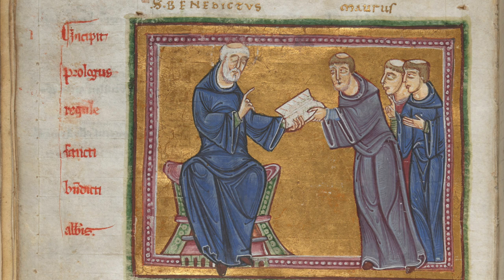The Rule of Saint Benedict (Audiobook)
The Rule of Saint Benedict is a book of precepts written in Latin in 516 by St Benedict of Nursia (c. AD 480–550) for monks living communally under the authority of an abbot.

00:00 Prologue
08:24 1. The Kinds of Monks
10:41 2. Qualities of the Abbot
18:31 3. Summoning the Brothers for Counsel
20:33 4. The Tools for Good Works
26:23 5. Obedience
29:32 6. Restraint of Speech
31:17 7. Humility
44:46 8. The Divine Office at Night
45:38 9. The Number of Psalms at the Night Office
47:21 10. The Arrangement of the Night Office in Summer
48:04 11. The Celebration of Vigils on Sunday
50:12 12. The Celebration of the Solemnity of Lauds
55:55 13. The Celebration of Lauds on Ordinary Days
52:53 14. The Celebration of Vigils on the Anniversaries of Saints
53:18 15. The Times for Saying Alleluia
53:57 16. The Celebration of the Divine Office during the Day
55:03 17. The Number of Psalms to Be Sung at These Hours
56:42 18. The Order of the Psalmody
01:00:10 19. The Discipline of Psalmody
01:01:03 20. Reverence in Prayer
01:01:51 21. The Deans of the Monastery
01:02:51 22. The Sleeping Arrangements of the Monks
01:03:58 23. Excommunication for Faults
01:04:44 24. Degrees of Excommunication
01:05:38 25. Serious Faults
01:06:26 26. Unauthorized Association with the Excommunicated
01:06:48 27. The Abbot's Concern for the Excommunicated
01:08:36 28. Those Who Refuse to Amend after Frequent Reproofs
01:10:00 29. Readmission of Brothers Who Leave the Monastery
01:10:36 30. The Manner of Reproving Boys
01:11:06 31. Qualifications of the Monastery Cellarer
01:13:43 32. The Tools and Goods of the Monastery
01:14:33 33. Monks and Private Ownership
01:15:38 34. Distribution of Goods According to Need
01:16:30 35. Kitchen Servers of the Week
01:19:04 36. The Sick Brothers
01:20:30 37. The Elderly and Children
01:21:01 38. The Reader for the Week
01:22:51 39. The Proper Amount of Food
01:24:27 40. The Proper Amount of Drink
01:25:51 41. The Times for the Brothers' Meals
01:27:11 42. Silence after Compline
01:28:44 43. Tardiness at the Work of God or at Table
01:31:36 44. Satisfaction by the Excommunicated
01:33:03 45. Mistakes in the Oratory
01:33:33 46. Faults Committed in Other Matters
01:34:26 47. Announcing the Hours for the Work of God
01:35:07 48. The Daily Manual Labor
01:38:28 49. The Observance of Lent
01:40:02 50. Brothers Working at a Distance or Traveling
01:40:36 51. Brothers on a Short Journey
01:40:58 52. The Oratory of the Monastery
01:41:47 53. The Reception of Guests
01:45:03 54. Letters or Gifts for Monks
01:45:54 55. The Clothing and Footwear of the Brothers
01:48:57 56. The Abbot's Table
01:49:10 57. The Artisans of the Monastery
01:50:20 58. The Procedure for Receiving Brothers
01:55:06 59. The Offering of Sons by Nobles or by the Poor
01:56:29 60. The Admission of Priests to the Monastery
01:57:47 61. The Reception of Visiting Monks
02:00:08 62. The Priests of the Monastery
02:01:35 63. Community Rank
02:04:28 64. The Election of an Abbot
02:08:17 65. The Prior of the Monastery
02:11:27 66. The Porter of the Monastery
02:12:42 67. Brothers Sent on a Journey
02:13:47 68. Assignment of Impossible Tasks to a Brother
02:14:41 69. The Presumption of Defending Another in the Monastery
02:15:14 70. The Presumption of Striking Another Monk at Will
02:16:16 71. Mutual Obedience
02:17:28 72. The Good Zeal of Monks
02:18:31 73. This Rule Only a Beginning of Perfection